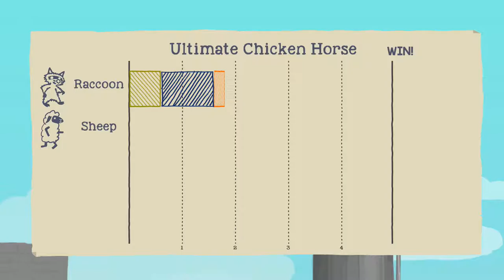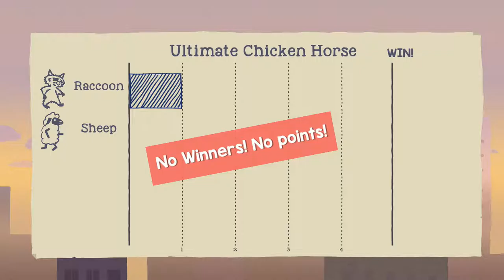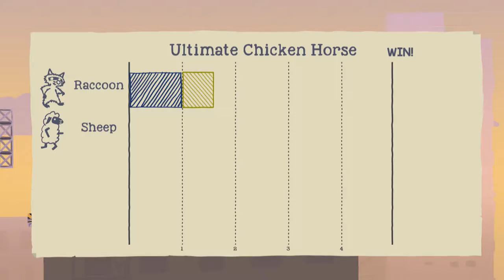Guest Friends Play: Ultimate Chicken Horse (feat. Blianga Spectide)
Brian and I have spirit animals. Cute, violent, diabolical, and stupid spirit animals.

"Best in Show" - Boston FIG 2015
"Audience Choice" - Boston FIG 2015
"PAX Game of Show" - Gamespot
"An early front-runner for game of 2016" - Eurogamer

Wish Granted!

KEY FEATURES

Online and local play
10 levels with different features (for now)
Save and share what you build
Play as a chicken, horse, sheep, and other wonderful animals

Please note: there is no "single-player" version of this game. There is online multiplayer, where you can join random lobbies with friends or strangers, so you can still enjoy the game alone! We have also added "Free-play" mode, which allows you to play by yourself, but is only useful for building levels and attempting to run through them.

"Mr. Ed - Intro (Opening Theme)"
written by Jay Livingston and Ray Evans
performed by Jay Livingston